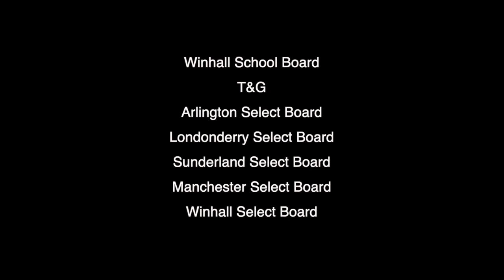New This Week On GNAT-TV!